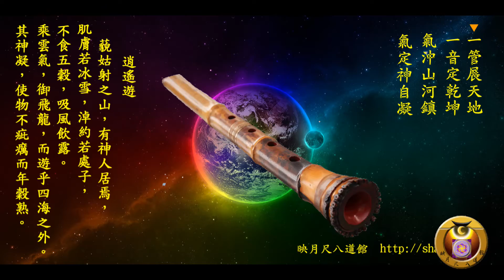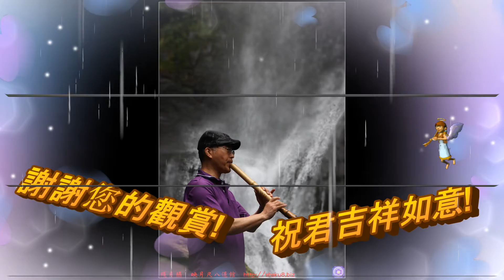淚的小雨/尺八/G/鍾治華/以三支不同的尺八錄音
有沒有神?
人類的大哉問，
一問數千年？
仍然疑惑繼續漫延，
只有人類會問有沒有神？
其它的生命，不會有這個問題，
它們直接活在神裡面。

問之前必須先將神下個明確的定義，
是在問那一種神？再問有沒有神，
回答才能夠對頻，不模糊與有意義，
才不會行成雞同鴨講。

一個觀點，
肯定絕對是沒有神！
沒有人類發展出來的神。
沒有人創造出來的神。
沒有某一神教所謂的神。
沒有人類想像出來的神。
沒有神學中的神。
沒有小氣，嫉妒的神。
沒有降災殺戮人類的神。
沒有莫名其妙的神。

有沒有神？
另一個觀點，
肯定有！
有一神教徒想像和心中的神，
但是對於非教徒來說並不存在，
對於宇宙萬物與人與動植物來說這個人格神不存在，
在宇宙中可能沒有這個人格神，
也可能有人格神，是外星人神吧，
有自然神，宇宙中有各種神祇，
你能想像出來的神都會有，
佛家說：三界唯心，萬法唯識。
宇宙萬物都是由心想而出，
宇宙就像是看萬花筒，
心念一變，就像是轉動了萬花筒，
如果你有領悟力，
你會開始會思考，
這算是有最後還是沒有，
你有這個思維就是準備進入佛的知見世界裡了，進入不可說的境界了。
在印度裡有兩種宗教是無神論，
一個是耆那教
另一個是佛教
耆那教不認為存在著印度教的三相神。
佛教不認為宇宙是神創造的，
沒有造物主，
造物主又如何定義？
造物主最早來至莊子的說詞 ，
莊子的造物主說詞 也於一神教的上帝觀不同，
佛教的無神論與唯物主義的無神論也不同，
佛教的佛經裡還是談到各種鬼，神，僅是否認神創論，
近代又有所謂的宇宙是經由有計劃的智慧設計論，
當你開始思及神時，神就存在了，
至少存在你的想像之中
當你開始“想”與思考無神論的時後，
神就存在你的觀點之中 ，
你不想，神就暫且不存在了，
是“想”正在創造一切，
不是神在創造一切，
如果你還認為是神創造一切
我只能說“神”就是“想”，
一個想就產生一念相 ，
因此在人類的意識念頭裡投射出光怪陸離的宗教文化，宗教世界，

想與一念相，既是存在也不存在 ，
也就是佛家說的：
諸法因緣生諸法因緣滅，諸法即是空，我佛大沙門常作如是說。
在諸法即是空之下，
禪門的修行就是不著相不作意，直入本源。
著相修行， 周旋於鏡花水月。
作意修行 ，死守於名相言說。

如果把神的名相定義夠明確更清楚，
再論有神無神，
超出人類想想中的神，
超出一神教創造出的神，
超出一神教經典裡的神，
這一來這樣的“神”就以不同人類的思維而存在了，
這個存在對人類來說就是奧秘，人類無法觸及與不可知。
這個存在，
也不必要非要稱祂為"神"不可，冠上甚麼名相，
你老是說"神"，佛教徒總是聽的不習慣。
你老是說"佛"，一神教徒總是聽的不喜歡。

"神"那是人類有限的思維創造出的名字，外星文明又如何稱謂。
人類對那個窮極處，生命的本源，中文的稱謂：
神、上帝、上主，、上蒼、天父、至上、梵天、老天爺、
昊天上帝、玉皇上帝、老母、天上的父、長生天、
天道、無極、以太、神性、佛性、自性、本心、真我、真如、
如來藏、阿賴耶識、宇宙意識、純粹意識……、
一體、整體、無、空、0,不可說、不可思……本來的面目. 。
對這些名相，領悟與解釋各各不相同，
宗教，教派，哲思爭辯千年不停，
但都是“指”向同一高處，同一個源頭。
宗教、哲學、文字、名相都是指標物，都是路標，
指標物，都是路標，
數千年的著作論說，罄竹難書，汗牛充棟也無以名狀那個終極。
佛說:不可思議!
還有各國各民族的文化的稱謂，
人類對這個存在如何取名與稱謂，
也只是向未知的奧祕中的摸索與猜測而已，
有如瞎子摸象，隨人隨思的去憶想，
臆想超出人類有限思想範圍的神的神祕，
此時此地的歷史時空中，
為了權宜方便使用創造出"神"的稱謂，
讓人有個依據 ，也讓政治有謀略，安定了人心，安定了國家社會。
也讓人類有無限的希望與無限的可能，
讓生命有無窮無盡的存在，這是正面的，
而負面的，也讓這個至上的稱謂成了人類統治者的工具，
成了野心家政客們掌權的謀略工具。

有人問釋迦牟尼佛有沒有神，
對一種人，他會說沒有。
對另一種人，他會說有。
對有神論的領秀，佛陀會說沒有!
對無神論的領袖，佛陀會說有!

因為他們根本不知神為何物?

他們只是想利用開悟的佛陀來背書，
利用佛陀的聲望來達到一己之私。

論說什麼都是次要的，
宗教文化都是人類論說出來的，
都是次要的，
人類宗教文化是論說出來的文明，
人類的文明只是宇宙裡的一粒砂，
那個說不出來的就是
整體宇宙，一體生命，
佛陀才會說：不可說！不可說！
佛家把一體以「空」以「0」來意會那個不能說的……，
因「空」而存在，
因「 」存在，
本來如是！
存在就是「 」，
存在就是「 ？ 」
存在就是「 」
隨人隨意隨國家隨宗教文化去填寫吧！
究極處，終極處都是一樣的，
一體的。
不要為名相爭論爭吵，
為名相爭論爭吵就失去一體，
就算是爭論一劫，
你與你的國家你的宗教團體，
一劫份量很大，
與整體不成比率，
就是一粒砂，
僅是一微塵，
成了宇宙中的一孤兒，
知道你是誰？
你就知道神了，
這是最終的奧祕！

存在就是「？」（你想填了什麼？）
存在就是永恆！

我很喜歡在藍空中看着草原上，
成片的狗尾草在風中不停的搖曳著，
好像是成千上萬的美在向我不停地點頭與打招呼。
讓我看到晃神！
看到了出神！
仿佛看到了神！
看到「  」，不可說的!

馬尾草在自然中存活，
它始終無語，
只是單純的呈現，
單純的美，
單純的存在！
存在就是詩，
存在就是美!

狗尾草無語，
人給它花語
狗尾草的花語--暗戀
暗戀就是詩！
狗尾草花語寓意 堅忍、不被人了解的、艱難的愛，暗戀。
有一個很漂亮的小女孩過生日，
很多男孩都送她花，
各種各樣的，但都很美。
有一個窮人家的男孩就送了那個女孩一束狗尾巴花，
當時那個女孩很生氣，
把他趕了出去，後來仔細想了，
她想知道原因，
男孩告訴她，狗尾巴草象徵不被人了解的愛，
但卻可以為她默默付出。

"存在"是不被人了解的愛，(神、佛是不被人了解的愛)
但卻可以為眾生默默的付出。

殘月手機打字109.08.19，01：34